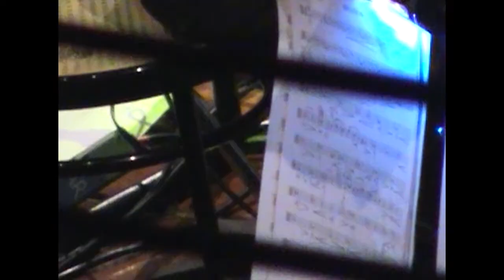Sergio Cammariere - Auditorium del Lingotto "Gianni Agnelli"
Sergio Cammariere - Concerto Live Auditorium del Lingotto "Gianni Agnelli" (TO) 2007
con Fabrizio Bosso, Bebo Ferra, Luca Bulgarelli, Amedeo Ariano, Bruno Marcozzi e l'Orchestra dei Musici Estensi diretta da Paolo Silvestri